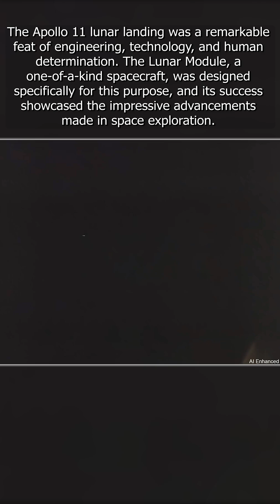Apollo 11: The Eagle's Historic Lunar Landing pt. 2 🚀 (AI Enhanced)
In this mesmerizing footage, we are treated to the second half of the Apollo 11 lunar landing. The video captures the final moments of the Lunar Module "Eagle" as it makes its historic touchdown on the Moon's surface, marking a triumphant milestone in human space exploration.
As the Lunar Module continued its descent, the astronauts encountered another alarm, the 1202 alarm. This warning was also related to the onboard computer's overload, but the crew and Mission Control in Houston determined it was safe to proceed with the landing.
The video reveals the skillful navigation of Neil Armstrong and Buzz Aldrin as they steered the Lunar Module towards a suitable landing site. With less than 30 seconds of fuel remaining, Armstrong expertly piloted the "Eagle" to a smooth touchdown on the lunar surface at 20:17 UTC on July 20, 1969.
Upon landing, the astronauts relayed the historic message to Mission Control: "Houston, Tranquility Base here. The Eagle has landed." This iconic phrase signified the successful completion of their harrowing descent and the beginning of humanity's first exploration of another celestial body.
The Apollo 11 lunar landing was a remarkable feat of engineering, technology, and human determination. The Lunar Module, a one-of-a-kind spacecraft, was designed specifically for this purpose, and its success showcased the impressive advancements made in space exploration.
This inspiring video serves as a testament to the extraordinary efforts of the Apollo 11 crew and the entire team behind the mission. This defining moment in human history would not have been without the culmination of years of dedication and collaboration.